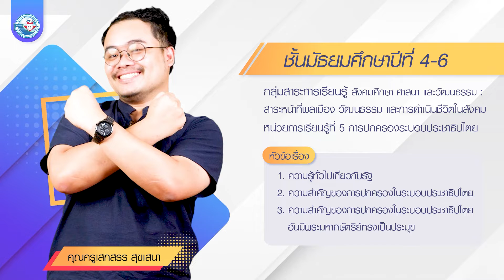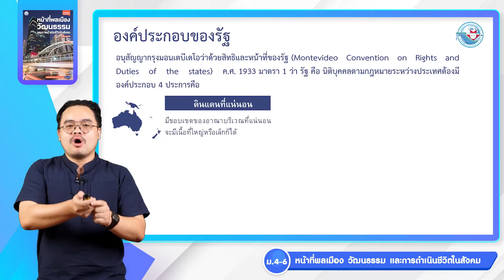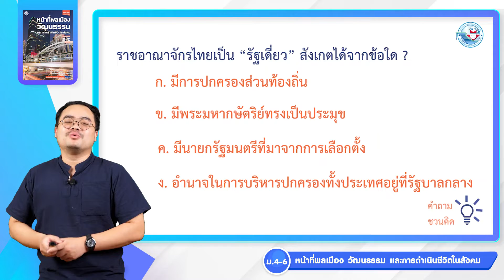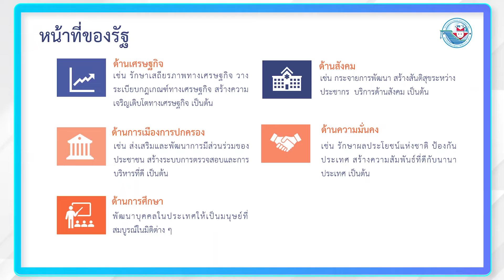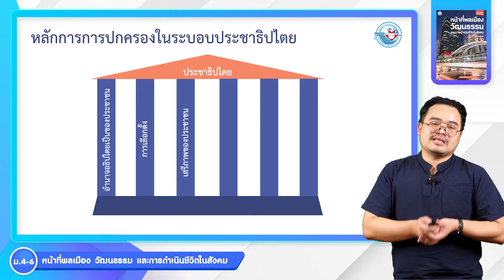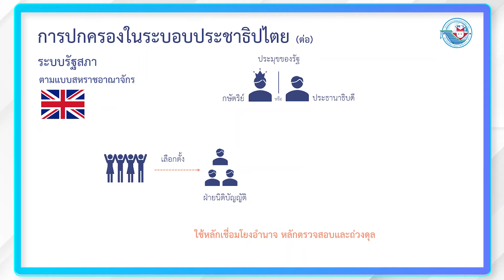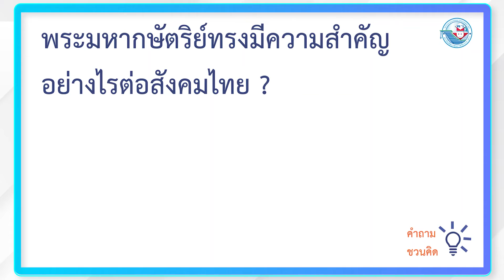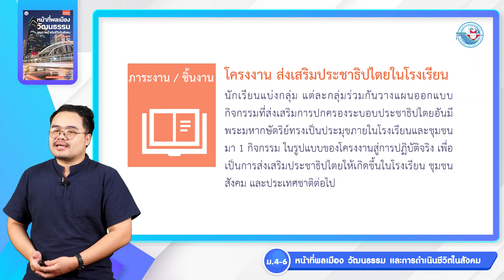หน้าที่ ม 4 6 หน่วย 5 การปกครองระบอบประชาธิปไตย